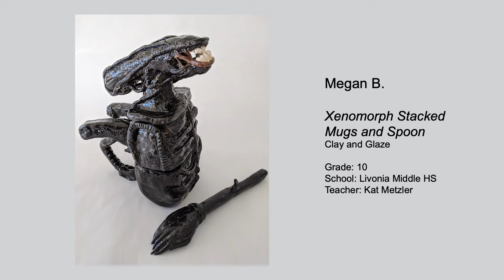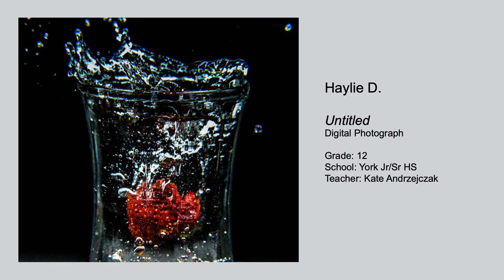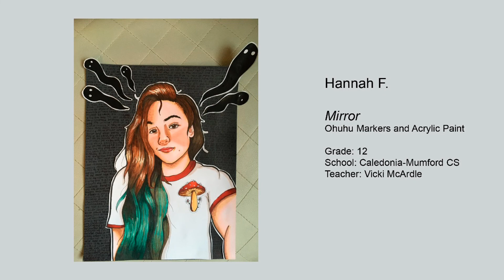START HERE (A-F)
A showcase of middle and high school artists (in alphabetical order, A-F) in RIT's 2021 START HERE virtual exhibition.

To view the full exhibition, visit rit.edu/artdesign/start-here.